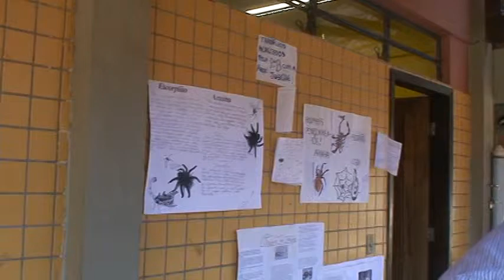Cartaz pela Paz e as escolas da RMC - LCC Batel M2U02592